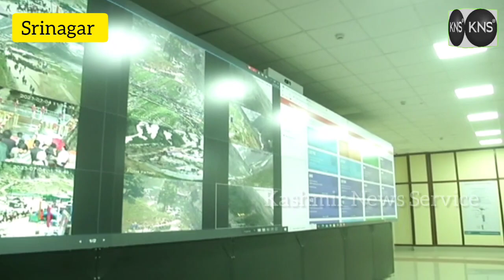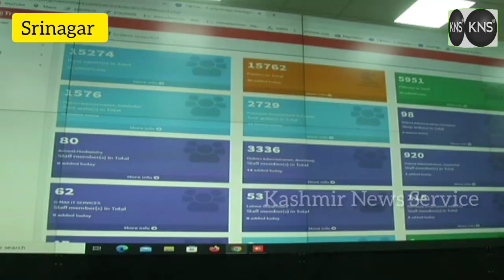We have setup a Network Operation Centre for robust and real-time surveillance of Yatra routes-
We have setup a Network Operation Centre for robust and real-time surveillance of Yatra routes, where live feed is running to check whether there is any problem on any of the Yatra routes, so that a real-time solution is provided. So far everything has been in our favour including weather and we hope everything goes on smoothly by the grace of God. We have setup a robust system for successful conduct of the yatra.Div Com Kashmir